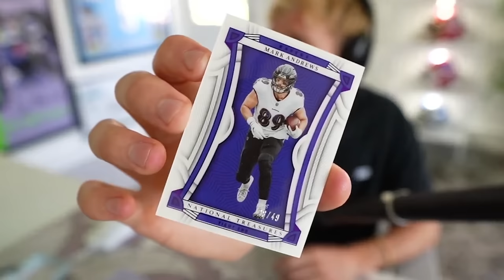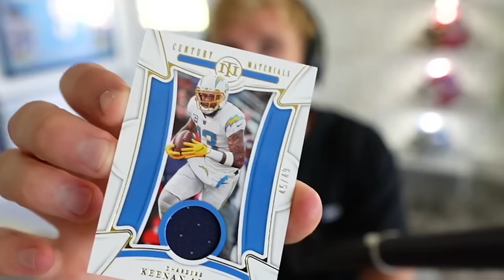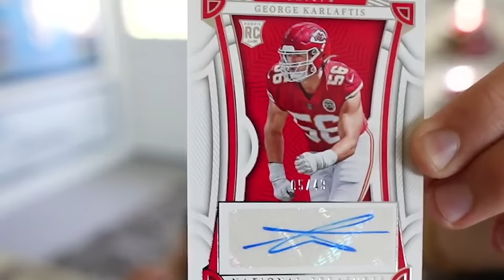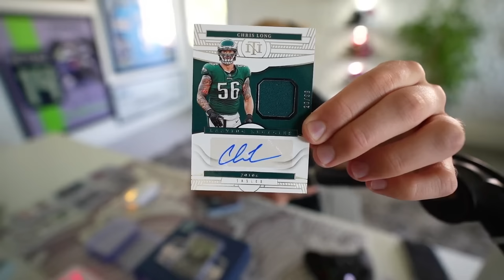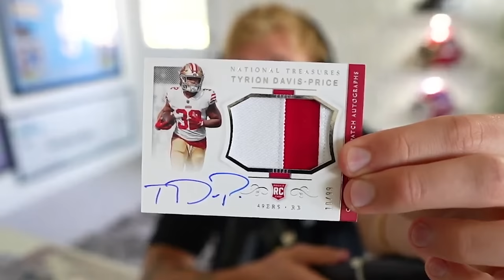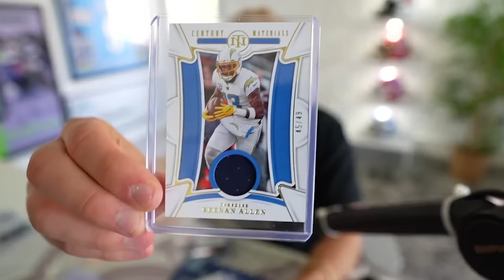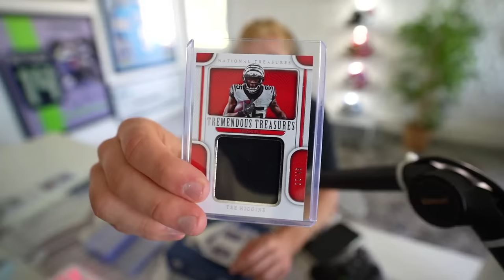$10,000 NFL Cards Build My Madden Team!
How to Join:
1. to download the Whatnot app and get $10 off your first purchase!
2. Save my show happening at 3pm PT / 6pm ET on Thursday, 8/24
3. Tune in for a chance to win all the cards I pulled or an Xbox Series X. DON'T MISS ME GIVING AWAY ALL OF THESE CARDS LIVE! August 24th, 3pm PST / 6pm ET, on the Whatnot app.

wow, you stud - thanks for clicking this video. quite simply, i can't help but notice how handsome you look right now - great job sport. keep up the nice work!